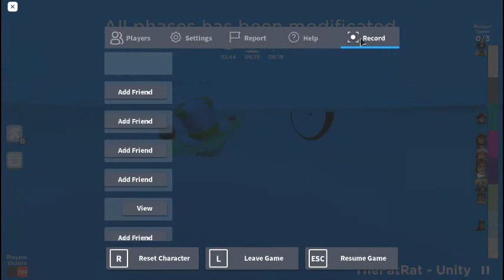Treacherous Tower Center Of The World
this is not a how to video i just found a portal and recorded fast ok